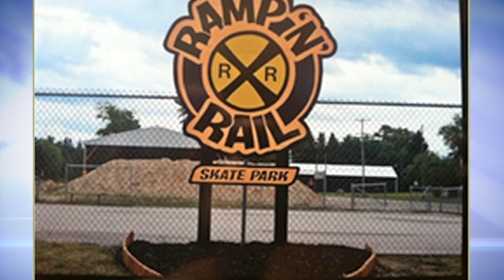Person of the Week: Michele Hoitenga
Here in northern Michigan, there are a lot of people making a difference in their communities. We're now recognizing those who make an impact with the "MI News 26 Person of the Week."

This week's "Person of the Week" was nominated for her community involvement in a wide range of areas.

Michelle Hoitenga has been involved in community projects ranging from building a local skate park to veteran's affairs and empowering women.

Hoitenga was nominated for being a strong supporter of women's rights. She's had a focus on helping women defend themselves, and started up program called Women on Target. That's designed to help women learn how to use guns properly, and practice shooting.

Hoitenga was also involved in the construction of a local skate park... she asked teens if building a skate park would help keep them off the roads, she got involved in the process of constructing that park.

When asked how she felt about her "Person of the Week" nomination, Hoitenga said she feels like it's her duty to give back to the community.

For all her community involvement, Michelle Hoitenga has been named this week's "Person of the Week."

Tell us who you'd like to nominate to be "Person of the Week," why you think they should receive the title, and how we can reach them -- Each week, we'll broadcast one of your nominees right here.